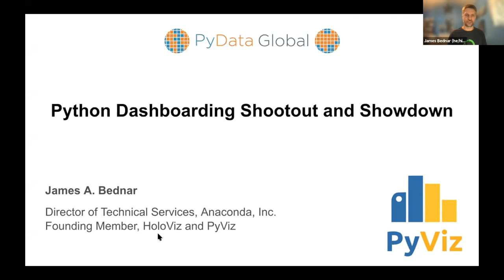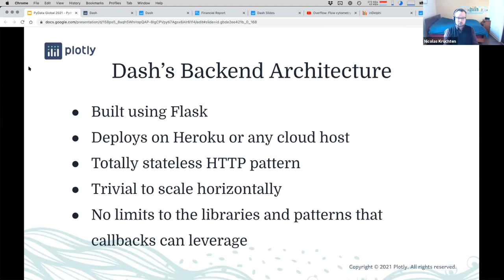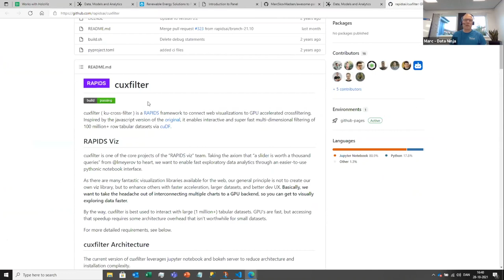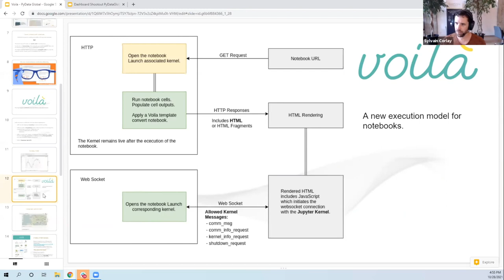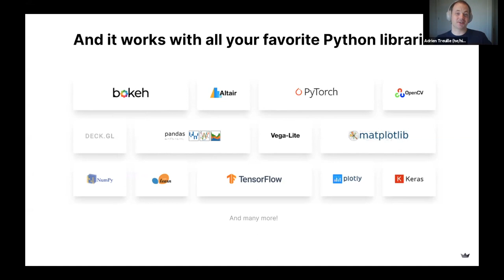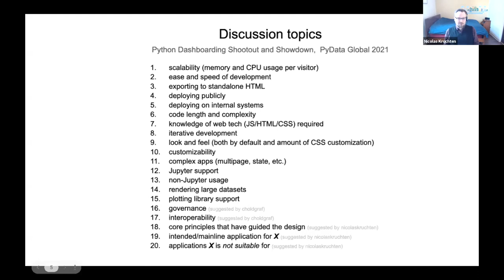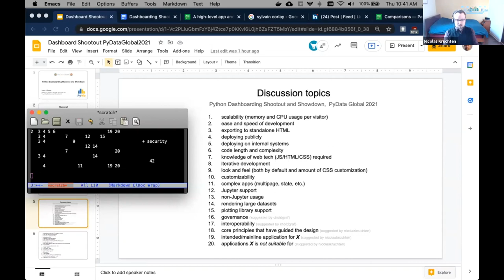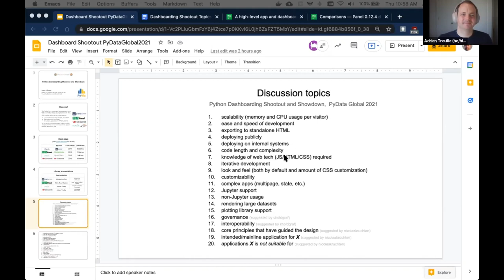Python Dashboarding Shootout and Showdown | PyData Global 2021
Python Dashboarding Shootout and Showdown
Speakers: James A. Bednar, Adrien Treuille, Nicolas Kruchten, Philipp Rudiger, Sylvain Corlay

Summary
For years, Python lagged behind other languages when it came to building interactive web applications. Python now has at least four full-featured, solid frameworks focused on dashboards and similar apps: Dash, Panel, Streamlit, and Voila+IPyWidgets. We'll hear presentations from proponents of each library, and then have a spirited debate and discussion: Which one is best for which purpose?

James A. Bednar's Bio
Jim Bednar is the Director of Technical Consulting at Anaconda, Inc. Dr. Bednar holds a Ph.D. in Computer Science from the University of Texas, along with degrees in Electrical Engineering and Philosophy. He has published more than 50 papers and books about the visual system and about software development. Dr. Bednar manages the open-source Python projects HoloViz, Panel, hvPlot, Datashader, HoloViews, GeoViews, Param, Lumen, and Colorcet. Dr. Bednar was a lecturer and researcher in Computational Neuroscience at the University of Edinburgh from 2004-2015, and before that worked on hardware and software for data acquisition at National Instruments.

Adrien Treuille's Bio
Adrien is co-founder and CEO of Streamlit which is pioneering next-generation tools for machine learning engineers. Dr. Treuille has been VP of Simulation Zoox, lead a Google X project, and was a Professor of Computer Science and Robotics at Carnegie Mellon. He gives talks around the world, including to the President's Council of Advisors on Science and Technology, and has won numerous scientific awards, including the MIT TR35. Adrien and his work have been featured in the documentaries "What Will the Future Be Like" by PBS/NOVA, and "Lo and Behold" by Werner Herzog.

Nicolas Kruchten's Bio
Nicolas Kruchten is VP of Product and Head of Data Visualization at Plotly. He is the current maintainer of Plotly.py, creator of the Plotly Express, react-pivottable and PivotTable.js data analysis tools. He studied Engineering at the University of Toronto, and previously worked in travel demand modelling, econometrics, telecommunications, ad technology and healthcare analytics.

Philipp Rudiger's Bio
A long-term veteran at Anaconda Inc., Philipp Rudiger is a Senior Software Engineer developing open-source and client-specific solutions for data management, visualization and analysis. He is the author of the open source dashboarding and visualization libraries Panel, hvPlot and GeoViews and one of the core developers of Bokeh and HoloViews. Before making the switch to software development he completed a PhD and Masters in Computational Neuroscience at the University of Edinburgh working on biologically inspired, deep and recurrent neural network models of the visual system.

Sylvain Corlay's Bio
Sylvain is the founder and CEO of QuantStack, a team of open-source maintainers of scientific computing ecosystem. Beyond QuantStack, Sylvain does a lot of volunteer work for the community, as a member of the board of directors of NumFOCUS, the vice chair of JupyterCon. He also co-organizes the PyData Paris Meetup.

00:00 Welcome!
00:10 Help us add time stamps or captions to this video! See the description for details.